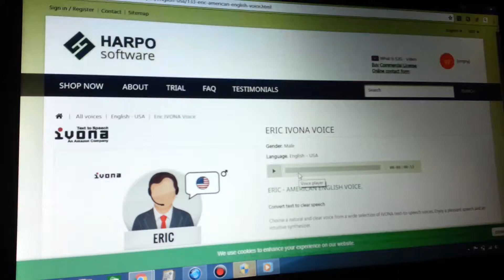GoAnimate Eric talks business - no picture of characters